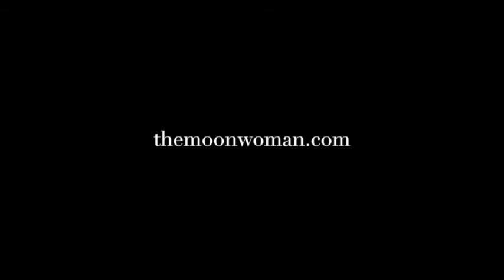GODDESS WISDOM: The Truth About Friday the 13th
In this video Tanishka, author of GODDESS WISDOM speaks about the origins of Friday the 13th.